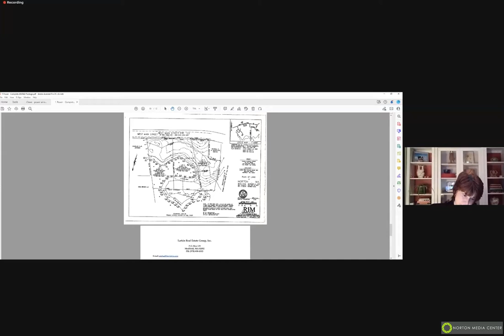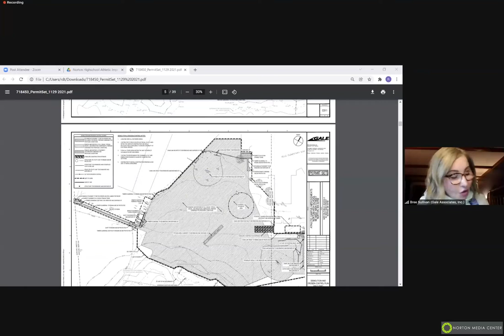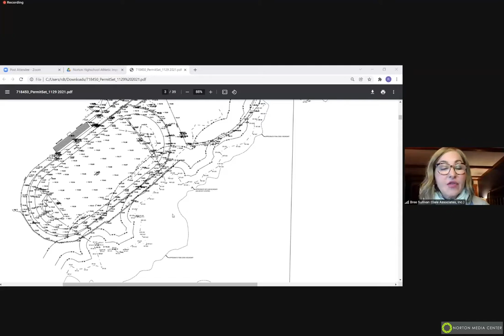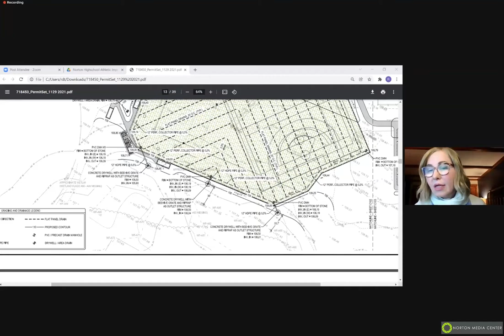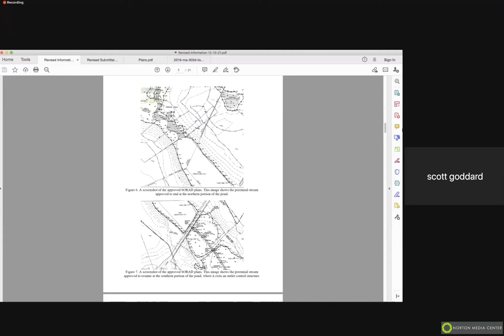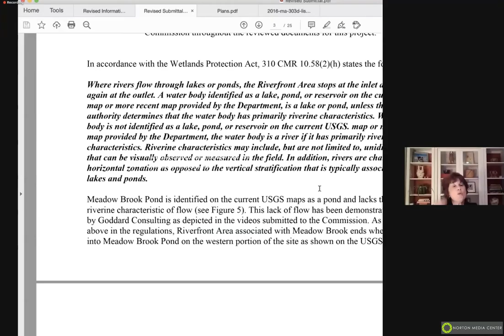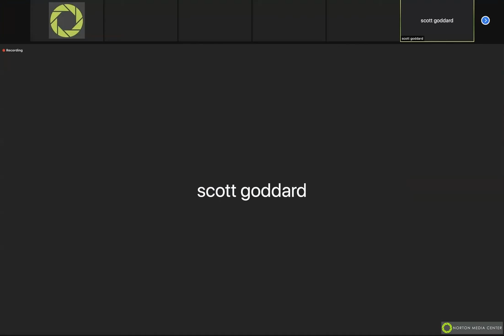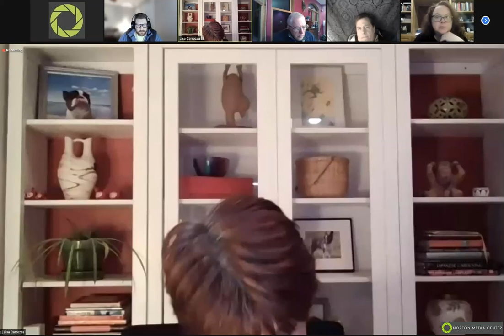Conservation Commission 12/13/2021